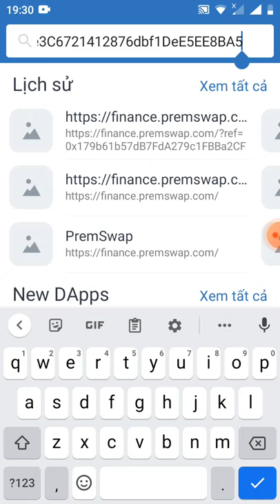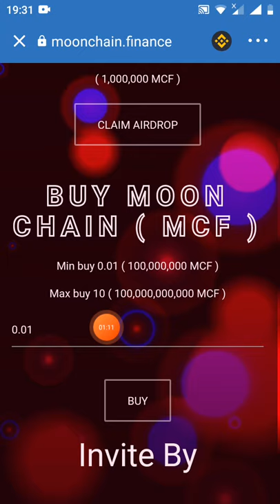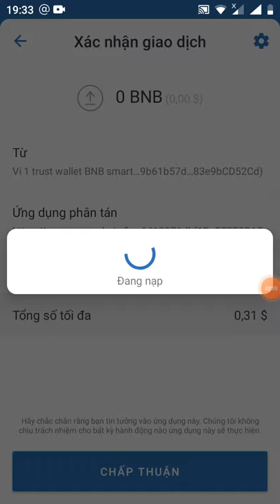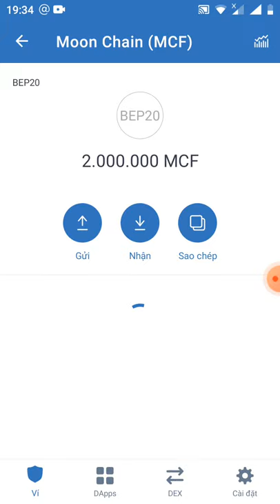hướng dẫn claim free 1triệu token MCF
Link claim

contract MFC
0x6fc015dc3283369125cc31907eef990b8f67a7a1